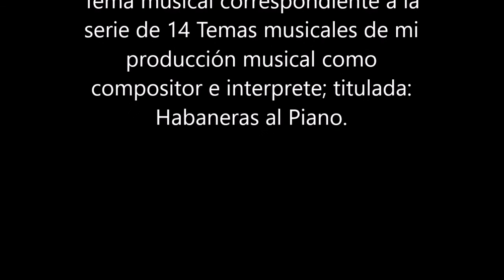Nº 7 Habaneras al Piano